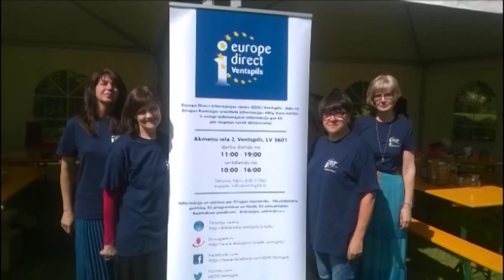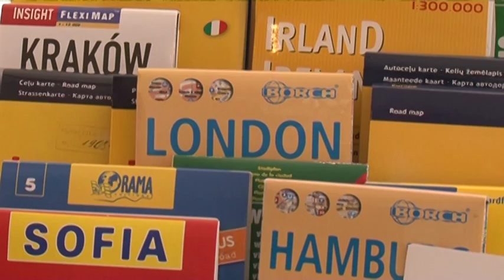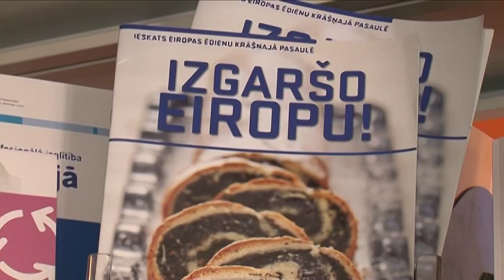Ventspils Informācijas punkts Europe Direct